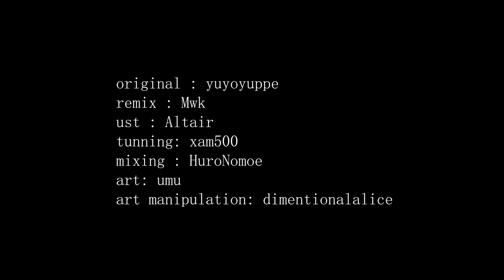[UTAU] Namine Ritsu [ 波音リツ ]【 Yuyoyuppe 】- Hope (Mwk Remix) - 2022 Version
original : yuyoyuppe
remix : Mwk
ust : Altair
tunning: xam500
mixing : HuroNomoe
art: umu
art manipulation: dimentionalalice